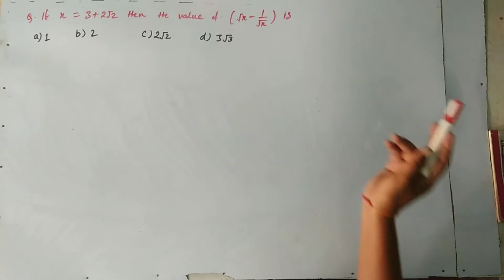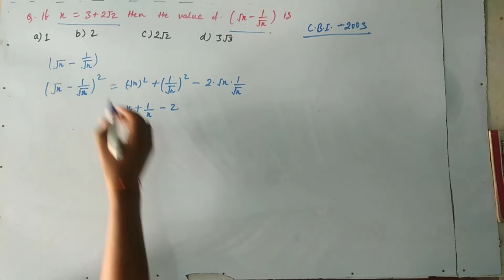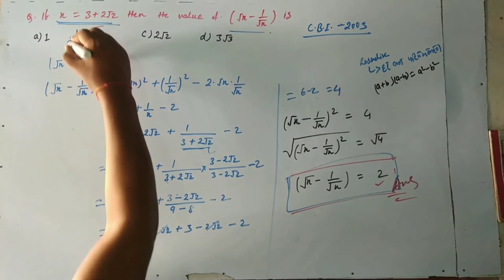Quantitative Aptitude-RRB,SSC & Others Competitive Exams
Quantitative Aptitude,General aptitude(MCQ)
Mathematics-Calculas,Algebra,Roots
For
PSU, DRDO, CIL, ISRO, SAIL, BCCL, CDS, CPO, NDA, MBA, CBI, IBPS, RBI, BANK PO, JSSC, CAT, SBI & Others Competitive Examinations